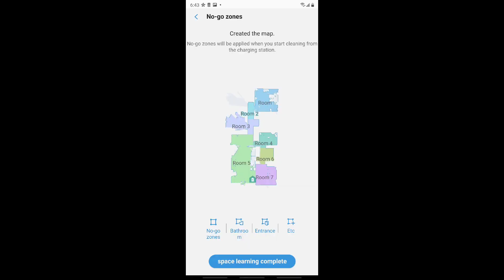Samsung Jet Bot AI+ Mapping Rooms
Thanks to its LiDAR feature on board this Samsung Jet Bot AI+ can quickly map out your entire house and create a map which later you can modify yourself, name your rooms, set up No Go Zones, etc.